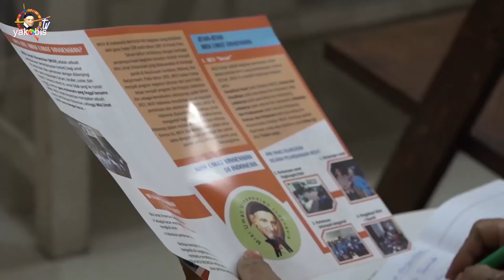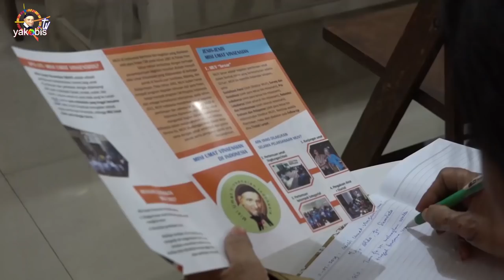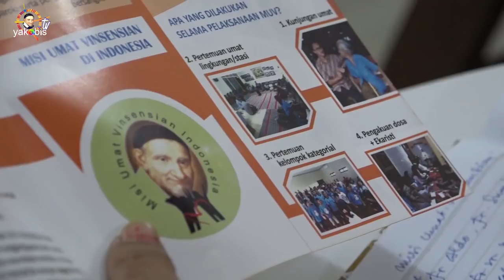Pesta Pembaptisan Tuhan. Luk. 3:15-16,21-22.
Pesta Pembaptisan Tuhan
BcO Yes. 42:1-9; 49:1-9.
Luk 3:15
Tetapi karena orang banyak sedang menanti dan berharap, dan semuanya bertanya dalam hatinya tentang Yohanes, kalau-kalau ia adalah Mesias,

Luk 3:16
Yohanes menjawab dan berkata kepada semua orang itu: "Aku membaptis kamu dengan air, tetapi Ia yang lebih berkuasa dari padaku akan datang dan membuka tali kasut-Nyapun aku tidak layak. Ia akan membaptis kamu dengan Roh Kudus dan dengan api.

Luk 3:21
Ketika seluruh orang banyak itu telah dibaptis dan ketika Yesus juga dibaptis dan sedang berdoa, terbukalah langit

Luk 3:22
dan turunlah Roh Kudus dalam rupa burung merpati ke atas-Nya. Dan terdengarlah suara dari langit: "Engkaulah Anak-Ku yang Kukasihi, kepada-Mulah Aku berkenan."